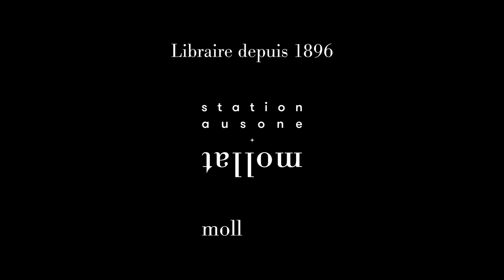Pierre Guénard - Zéro gloire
Pierre Guénard vous présente son ouvrage "Zéro gloire". Parution le 24 août 2022  aux éditions Flammarion. Rentrée littéraire automne 2022.